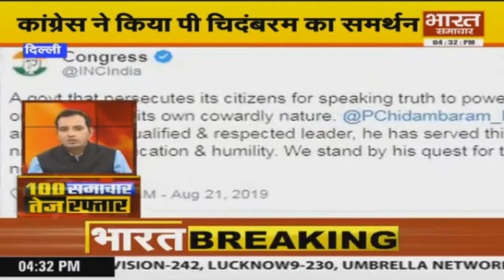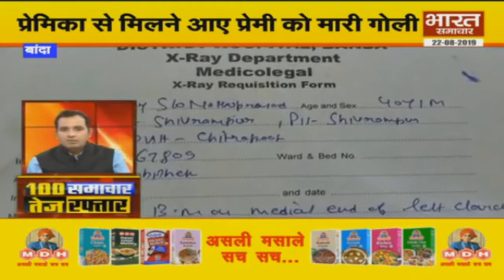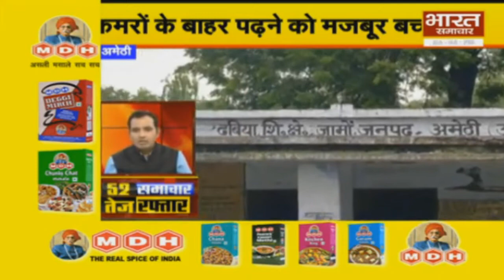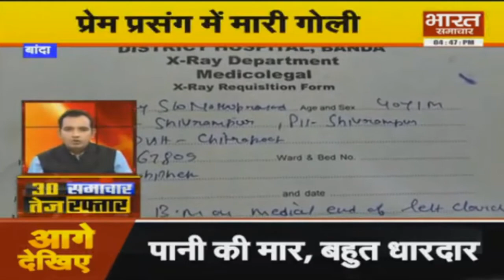Bharat Samachar पर 100 खबरें